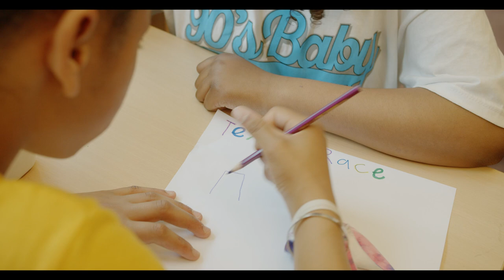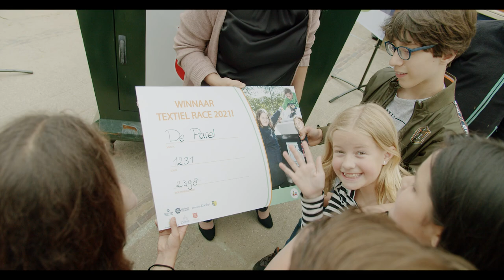Vídeo promocional Race Against Waste (subtítols català)